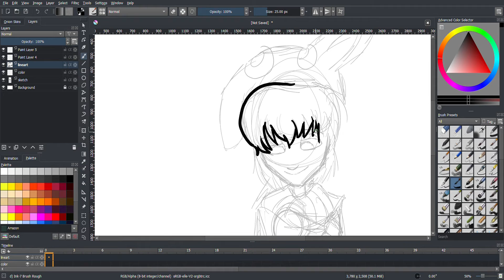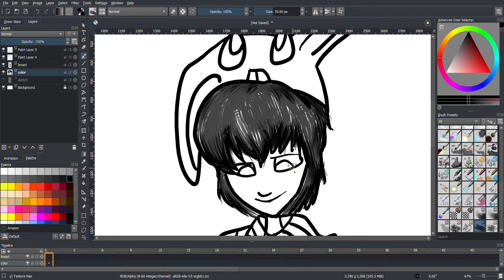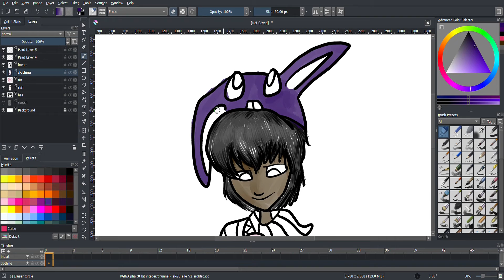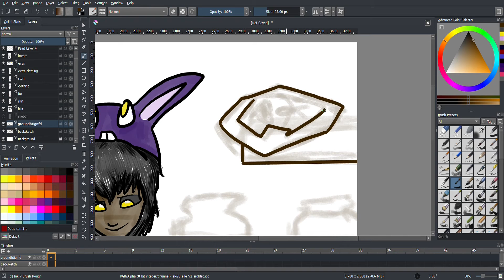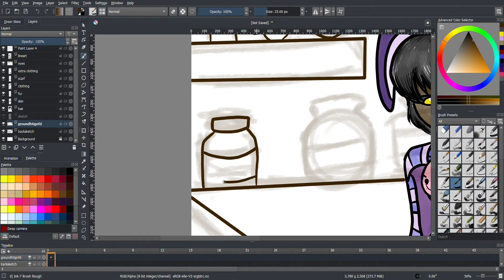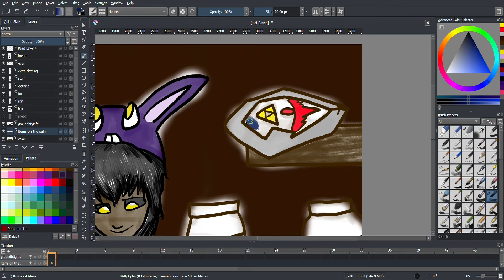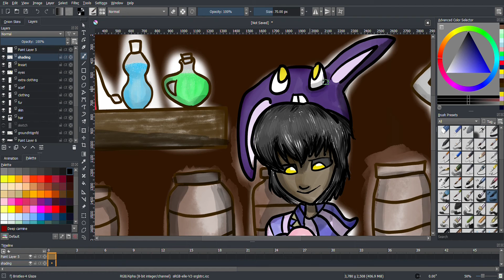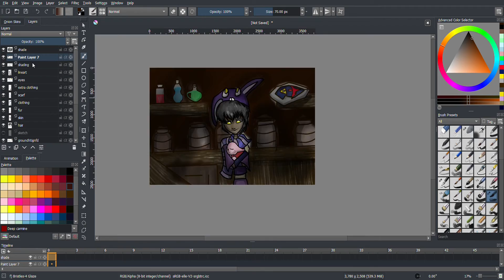Legend Bunny Speedpaint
Legenda
This is like, the only picture where I flip the canvas